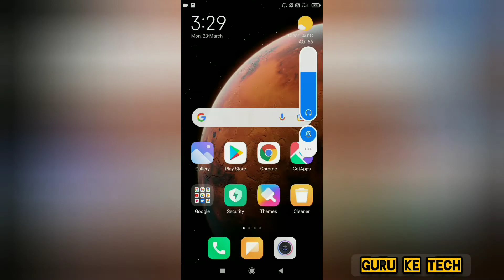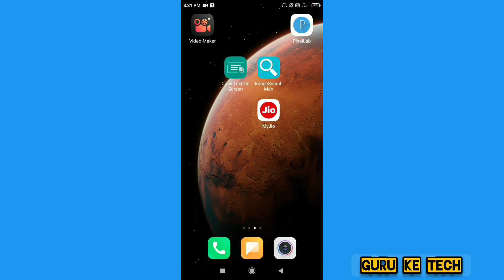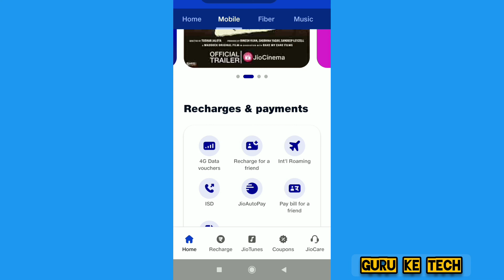How To Get Disney+ Hotstar For Free In 2022 | Disney+ hotstar free Subscription !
About this video-guys Aaj ki iss video par bataya hun ki disney plus hotstar ka vip subscription free me keise le sakte hain 2 simple tarika bataya hun

Your quires👇
How to get disney plus hotstar free Subscription
How to get free Subscription on disney+ hotstar
How to get free Subscription of disney plus hotstar vip in hindi
Disney+ Hotstar Free Subscription
Disney plus hotstar ka Subscription free me keise len
Disney+ hotstar subscription plan
Disney hotstar free vip subscription flipkart supercoin and recharge plan
Disney+ hotstar free premium
Disney+ hotstar free vip subscription 2022
How to get disney plus hotstar vip free 2022